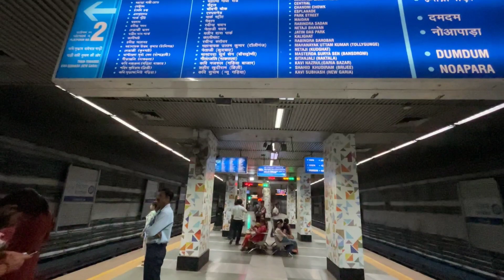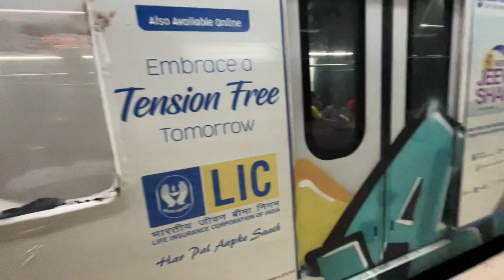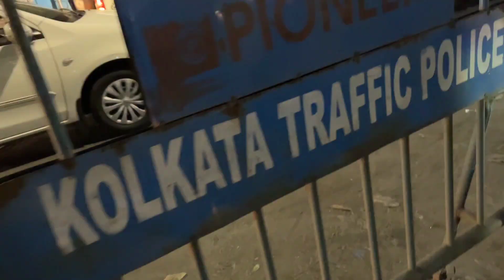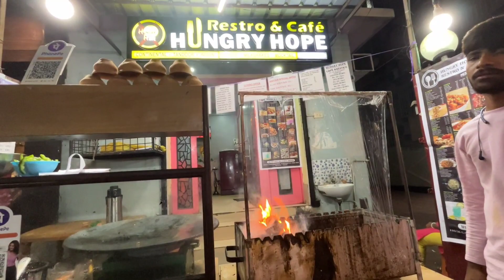Kolkata Tour 2023 | Kolkata Tourist Places | Place To Visit In Kolkata | Kolkata Tour Guide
The City Of Joy Kolkata Tourist Places 2023 Kolkata City Tour 2023

I have tried to highlight all the tourist places of Kolkata in

There are many tourist places in Koplaces But I have tried to highlight famous 14 tourist places of

Kolkata in this video.

No.1 -
Kolkata Victoria Memorial
No.2-
Princep Ghat Kolkata
No.3-
Eco Park Kolkata
No.4-
Biswa Bangla Gate
No.5-
Aircraft Musuam
No.6-
Nicco Park Kolkata
No.7-
Science City Kolkata
No.8-
Dakhineaware Temple Kolkata
No.9-
Belur Math Kolkata
No.10-
Kalighat Temple
No.11-
Alipur Jail Museum
No.12-
Alipur Zoo Kolkata
No.13-
Indian Museum Kolkata
No.14-
Aquatica Kolkata

Video Contains

How to reach Kolkata?
Where You Can Say in Kolkata?
Kolkata hotel
Kolkata tourist Victororia Memorial
Kolkata tour Princep Ghat
Mamatha Shampoo
Kolkata tour Eco Park
Kolkata eco park 7
wonders
Kolkata tour Misti Hub
Kolkata tour Biswo Bangla Gate
Kolkata tour Aircraft Museum
Kolkata tour Nicco Park 14:03 Kolkata tour Science City

Kolkata hotel

Park street Hotel -

Sapphire Suites

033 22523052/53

Major International Guest House

Aafiya Guest House

Gulshan Palace

(Book the hotel only after verifying everything)